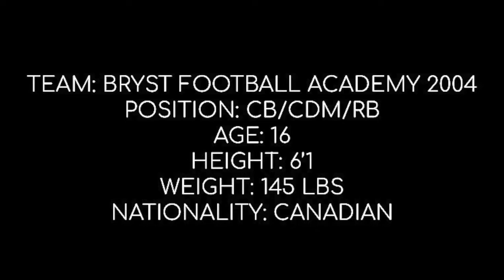Joshua Ashie - 2021 Summer Highlights